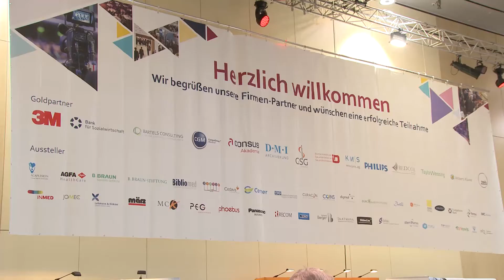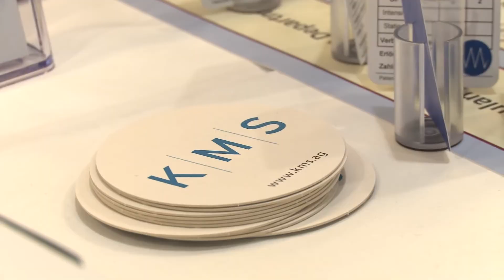Impressionen: Das war die Industrieausstellung auf dem 16. DRG-Forum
"Volle Punktzahl" - über 50 zufriedene Aussteller, so viele wie noch nie, präsentierten sich auf dem 16. Nationalen DRG-Forum und 1. Nationalen Reha-Forum. Die erfolgreiche Veranstaltung im Berliner Estrel-Hotel bot zahlreiche Gelegenheiten, um mit den rund 1400 Fachbesuchern ins Gespräch zu kommen.